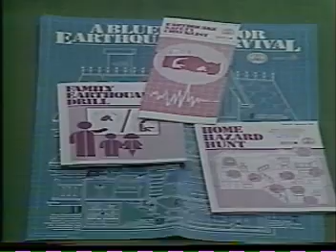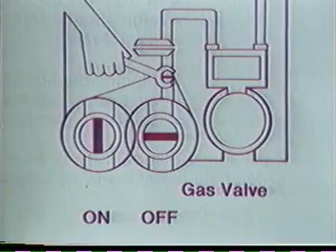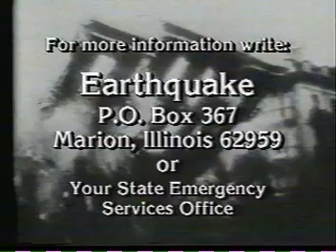Earthquake - Risk to the Central US (1988)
Federal Emergency Management Agency program about the risk of a great earthquake in the Mississippi River Valley area similar to the New Madrid earthquakes of 1811 and 1812. Includes footage of Real Foot Lake today and earthquake damage to modern structures. - 1988

Credit: USGS